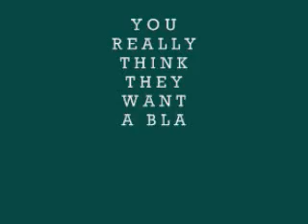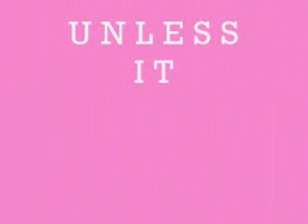OBAMA WINS-DON'T BELIEVE THE HYPE!!!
Barrack Obama wins 44th president of the united states black african american  white asian native hispanic mcain palin teenagepregnancy facism socialism capitalism racism sexism racist womens rights vote voters election day campain obama 08 school education knowledge bloodscrips jwalking banging rap hip hop rnb singers beyonce jayz jeezy my presidents black